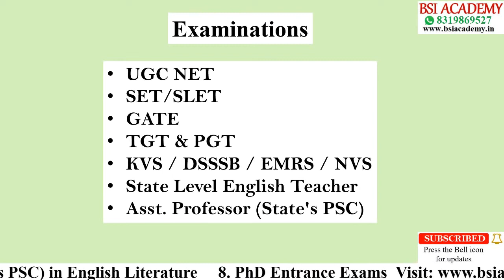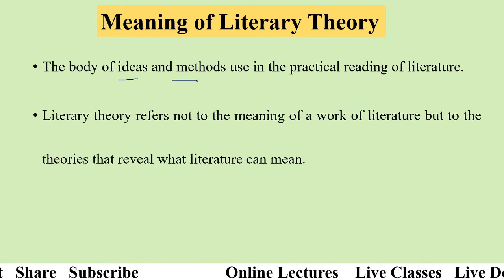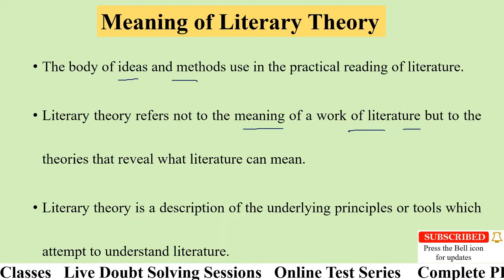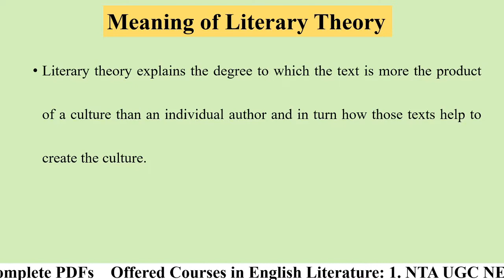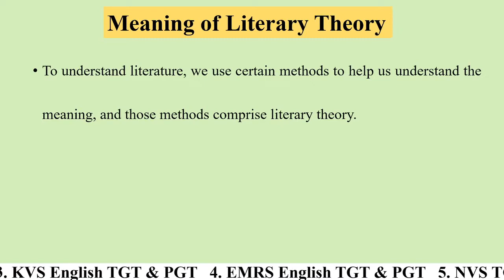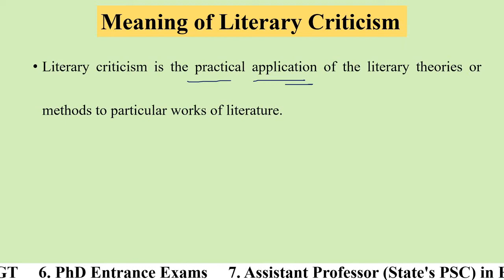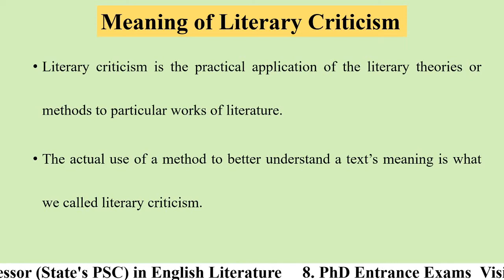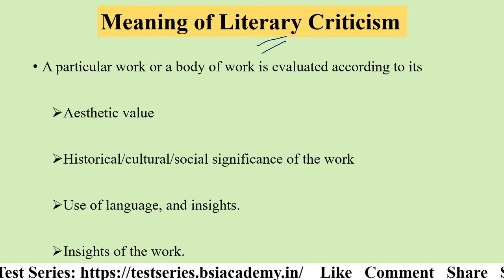Difference Between Literary Theory and Literary Criticism in English Literature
The complete comparative details between literary theory and literary criticism are presented in this video. We have answered the following questions:
1. Why do we study literary theories?
2. Why is the process of literary Criticism?
3. Who are literary critics?
4. What are the differences between literary theory and literary criticism?